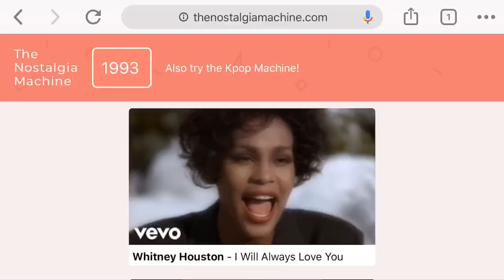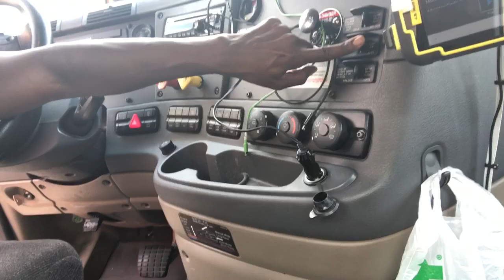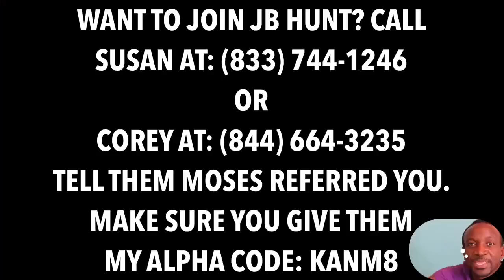TRUCKING VLOG | JB Hunt Intermodal Local Truck Driver | Focusing On What Matters | Trucker Tips